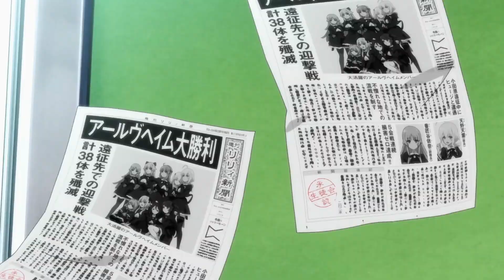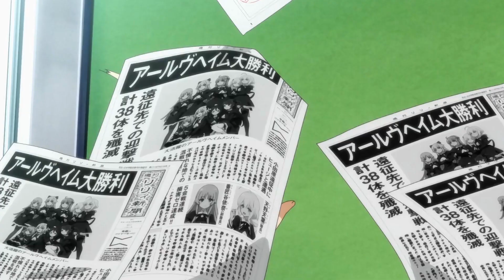ミカヅキBIGWAVE - Ｉ​ｎ​ｎ​ｏ​ｃ​ｅ​ｎ​ｔ ＋​＋​＋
Follow ミカヅキBIGWAVE

Anime: Assault Lily: Bouquet